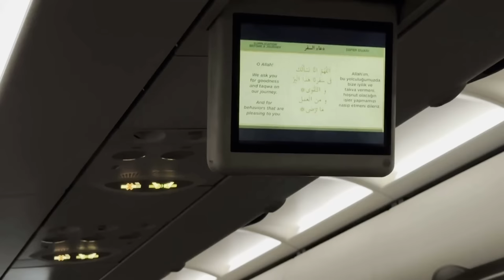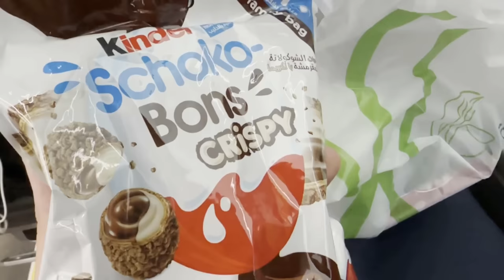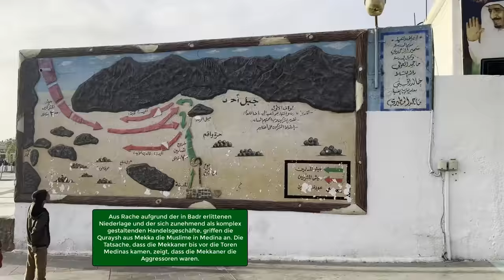Meine emotionalste Reise🕋 | UMRAH 2022 VLOG | Ahmad Chahine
Zum ersten Mal in meinem Leben, hat mich Allah zu seinem Hause eingeladen. Ich hab versucht euch so gut es geht mitzunehmen auf dieser Reise, aber ich sag euch nur eins, EGAL was ihr auf diesem Video seht, in echt war das Gefühl das 100-fache.